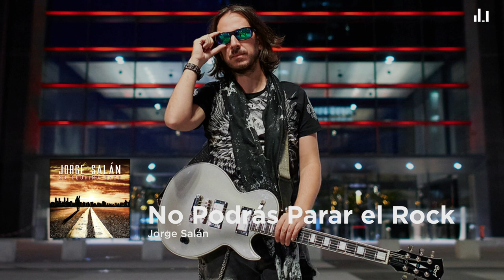Jorge Salán - No Podrás Parar el Rock